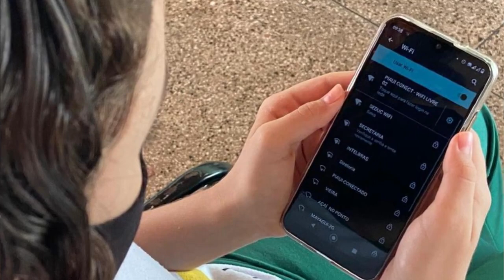Rejane Dias terá que devolver R$ 8,5 milhões da Secretaria de Educação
Rejane Dias terá que devolver R$ 8,5 milhões da Seduc PI

Cerca de R$ 8,5 milhões. Este é o valor que deverá ser bloqueado das contas bancárias da deputada federal Rejane Dias (PT), caso seja acolhida denúncia do Ministério Público do Estado, pela Justiça, em razão de contrato supostamente ilegal realizado pela Secretaria de Educação com empresa de informática. O contrato não teve licitação e a empresa não tinha nenhuma especialidade. Mesmo assim foi realizado e os valores foram pagos. Confira e comente. Obrigado e vamos adiante.